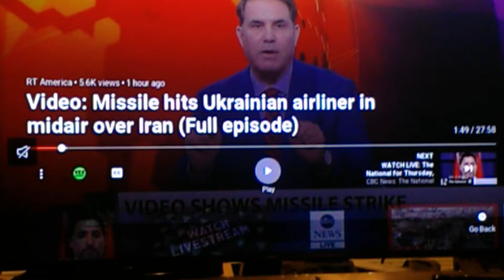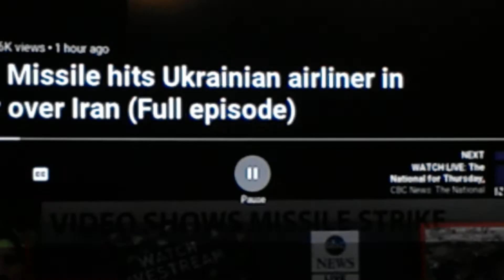Iran Shoots Down Ukrainian Flight 752??? January 9th 2020 7:32 pm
Become a patron and receive a TTWWL coffee mug... This story comes from RT news. They have footage that they believe shows a missile hitting Ukrainian Flight 752...They have experts reviewing footage and determining a missile brought down the airliner killing 176 people on board...fair use act to show for educational purposes...